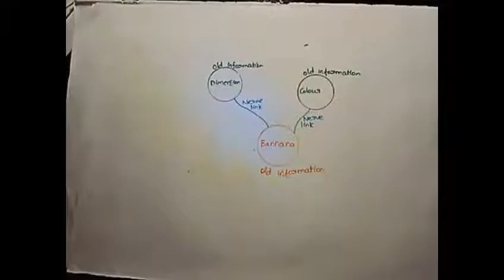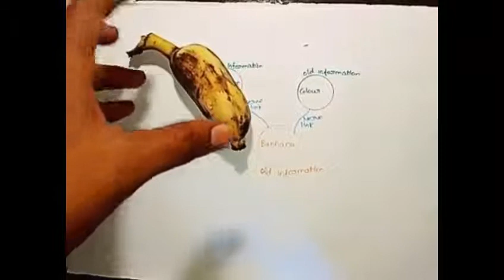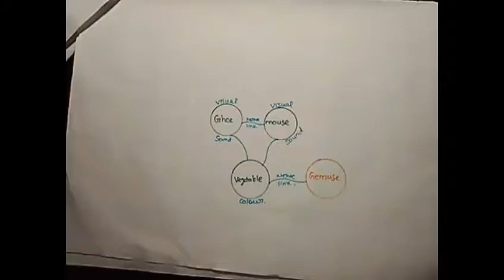MEMORY TECHNIQUE USED BY LEGENDS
Memory technique for students